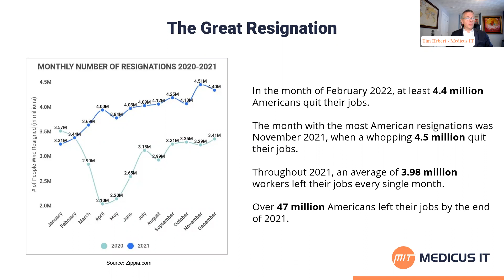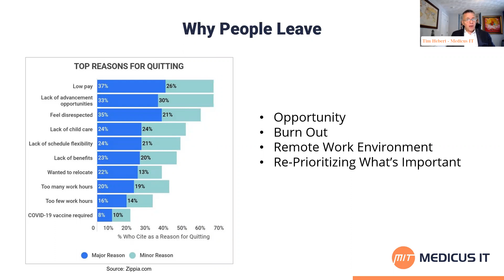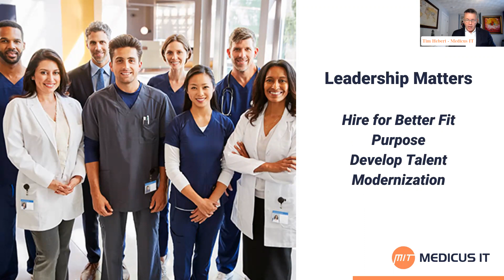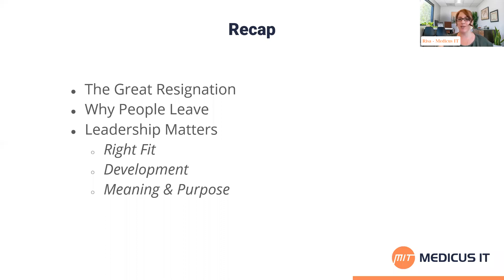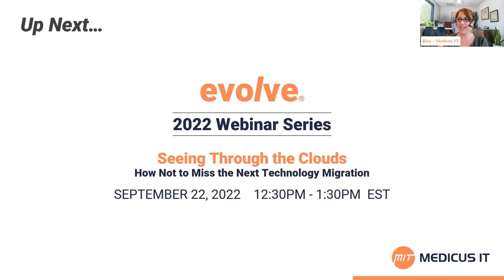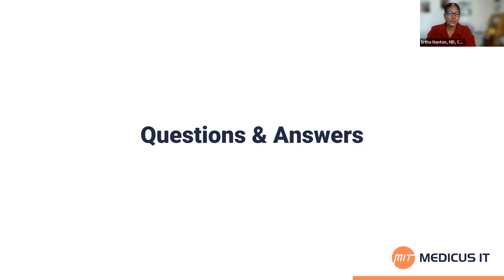The Great Retention | Medicus IT 2022 Webinar Series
The Great Retention - How IT Transformation Impacts Top Talent & Patient Experience

Speakers:
Tim Hebert, CRO, Medicus IT
Ertha Nanton, MD, CPE, Chief Medical Officer (Clinical Operations), Nevada Health Centers
Manuel Pedroza, Chief Information Officer, Clinica Sierra Vista

As we continue to endure the “Great Resignation” – the mass exodus of employees leaving their jobs in search of something better, the work landscape has been forever changed.  What used to be the status quo is no longer good enough.  Employees all over are demanding more flexibility and more pay. Work-life balance and mental health have become more realistic indicators of career success.  It’s critical that organizations, especially healthcare, are proactive in retaining their employees before they think of leaving.

With digital transformation revolutionizing how we work and communicate, it shouldn't be a surprise that one of the keys to retaining top talent lies in technology.  Join us as we discuss the “Great Retention” and learn from our 3 industry experts how leveraging technology can positively impact the patient experience and enable healthcare organizations to take strategic, targeted actions toward retaining exceptional staff.

Listen to their experiences that showcase how creating a strong work environment built on people, processes, and tools leads to happy employees that can do their jobs well. These actions will ensure you keep the talent you need and the patients you have creating a positive experience for those that will benefit the most.

Medicus IT goes beyond traditional IT to help healthcare organizations run, grow, and transform their operations by leveraging technology to optimize patient care. Together, we drive healthcare forward.